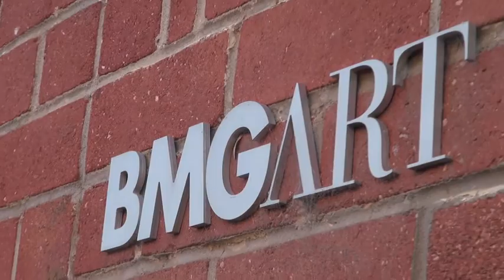FASHIONSQUARED: couture + love + madness Showing at BMG Artspace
FASHIONSQUARED.com was at the BMG Art Gallery to witness the Couture showing by label couture + love + madness.